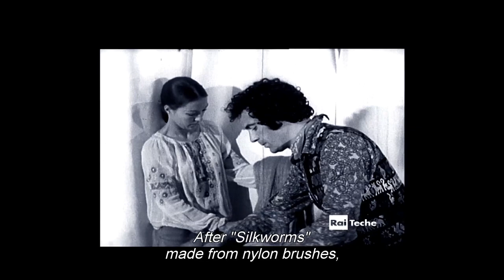Sull'orlo della gloria - La vita e le opere di Pino Pascali - Trailer